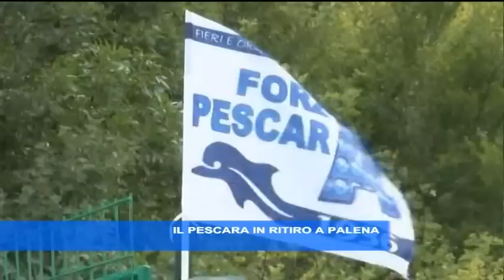Pescara, è iniziato il ritiro a Palena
Ha preso il via nel pomeriggio il ritiro del Pescara a Palena. Ovviamente la camera di Tvsei era presente per documentari l'arrivo della squadra e la prima seduta. Di seguito il collegamento in diretta col TG di Paolo Renzetti che ha anche avvicinato il portiere Vincenzo Fiorillo